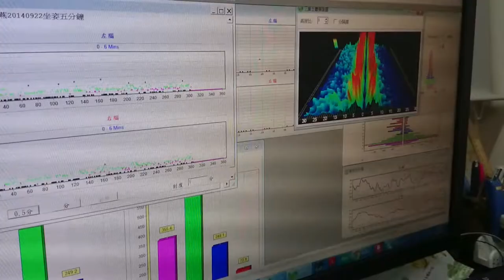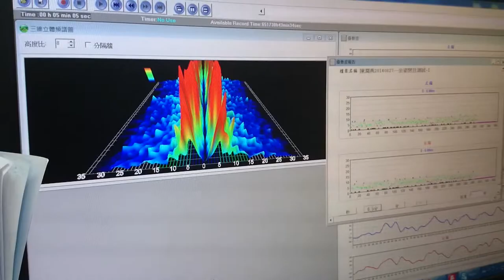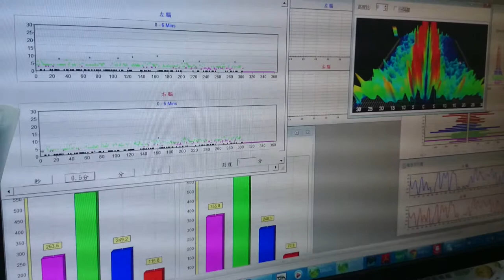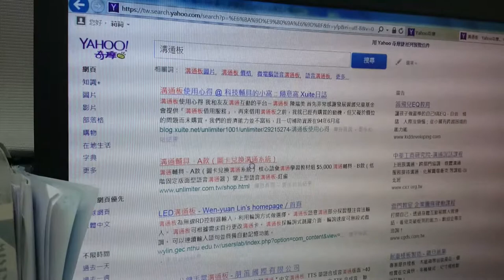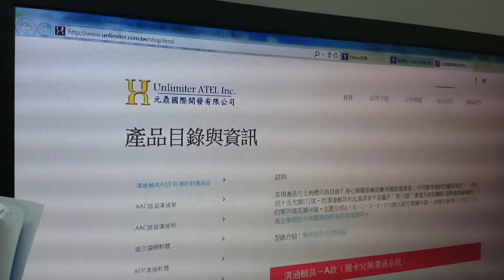蔡凱宙醫師老媽的腦波有很大的進步建議用溝通板和老媽溝通MOV 0034